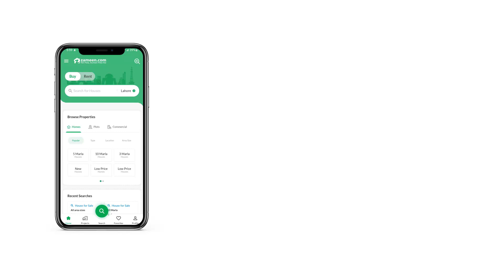11 MARLA HOUSE FOR SALE IN D-17 ISLAMABAD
11 Marla Brand New Double Unit House.
For Sale In D-17 Islamabad.
In Block B.
On Main Double Road.
4 Bedrooms.